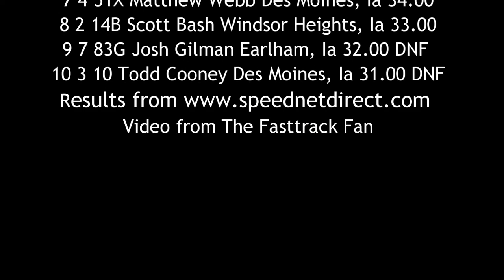SIS Modified A Main 6/26/16